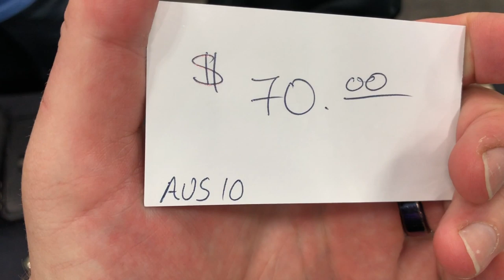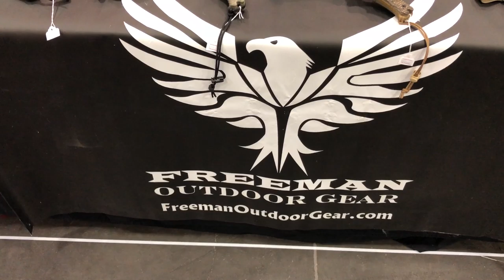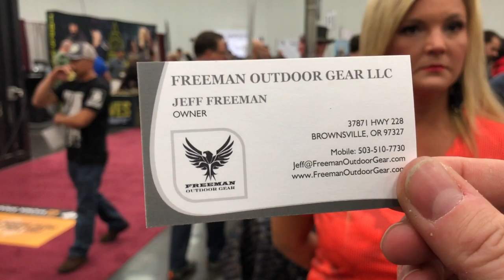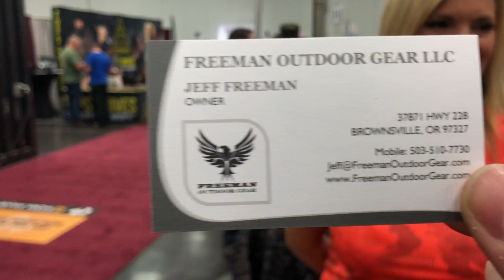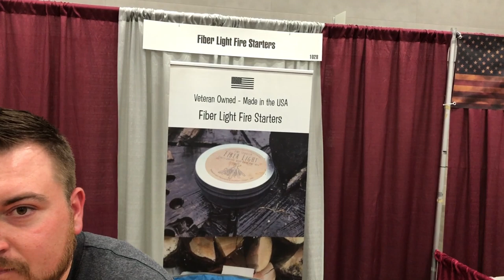blade show west 4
well here is day 2 part 2 , I have some footage left over that I will be either making another video with or I will be adding it to a video in the future, I have not decided yet